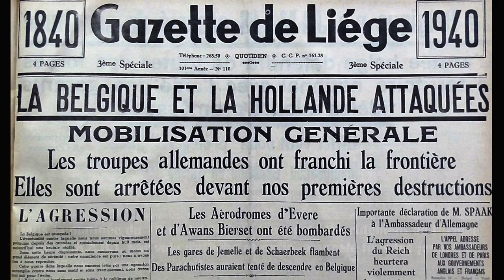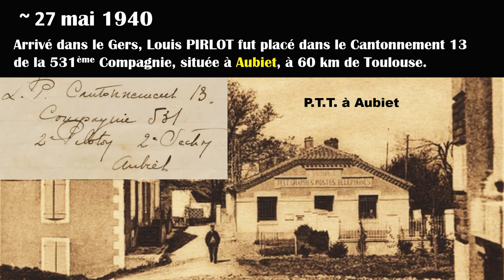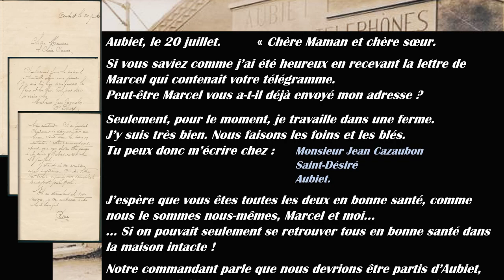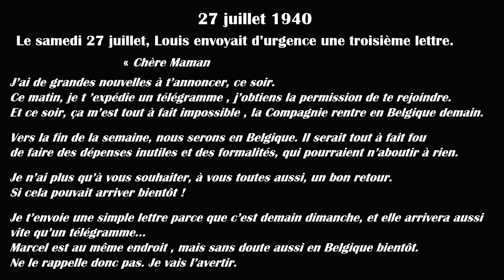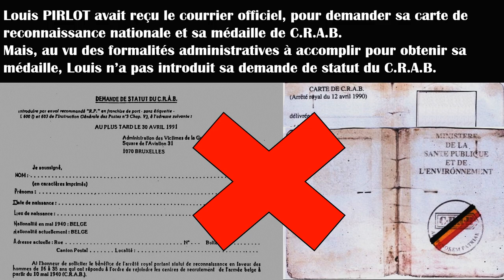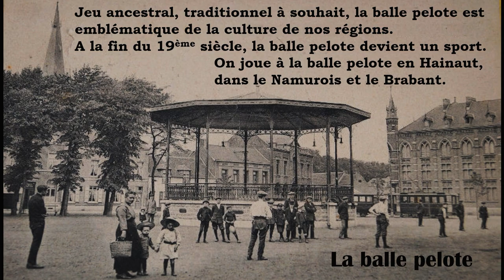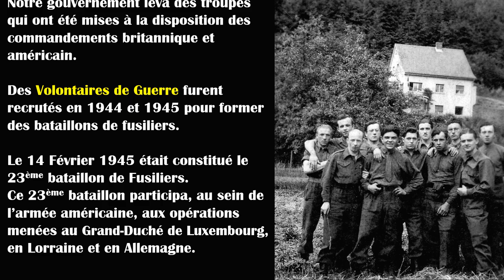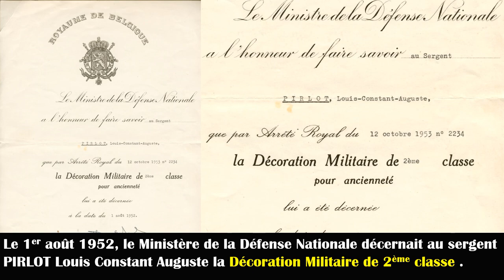Mai 1940 - Les aventures d'un CRAB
Mai 1940. En cas de nouvelle invasion de la Belgique, il avait été décidé de "mettre les jeunes à l'abri", dès les premiers jours de guerre. Concrètement, il s'agissait de les évacuer vers des réserves de recrutement de l'armée, hors de Belgique.
Ce récit est l'histoire d'un de ces jeunes qui, du jour au lendemain, a quitté ses études et sa famille pour rejoindre les rangs de l'armée belge.
De retour au bercail, ses ambitions et ses projets n'existaient plus. Une autre vie commençait pour lui.